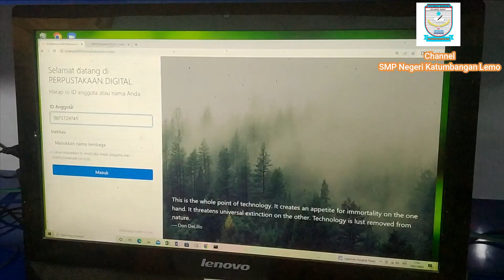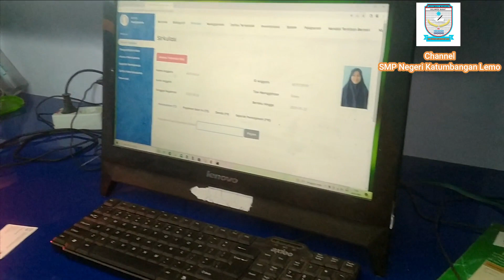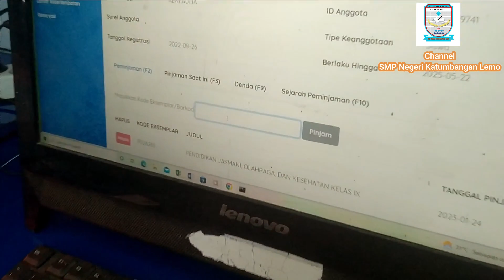Mari Berkunjung ke Perpustakaan "Manarang" SMP Negeri Katumbangan Lemo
Perpustakaan "Manarang" SMP Negeri Katumbangan Lemo terletak di Lingkungan Sekolah SMP Negeri Katumbangan Lemo.
Saat ini dipimpin oleh Bu Suryanah, S.Pd dan dibantu oleh Pustakawan Bu Nurdiana, A.Ma.Pust dan Pak Sukuran, A.Md. yang memiliki background Ilmu  Perpustakaan